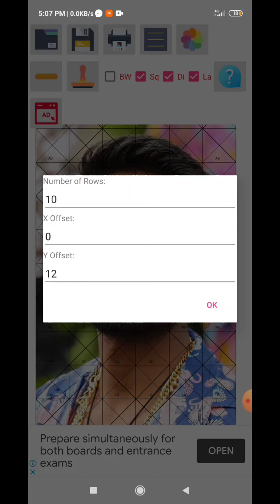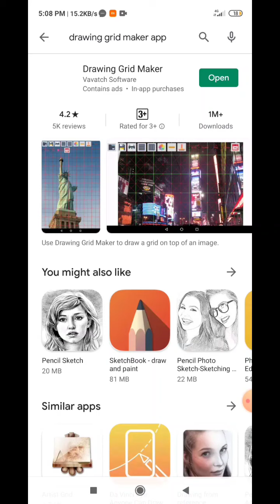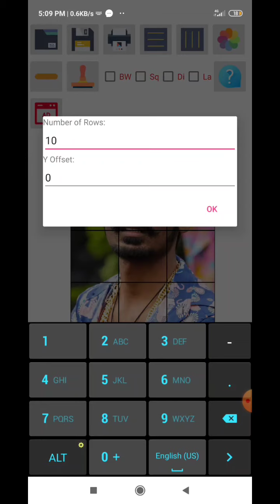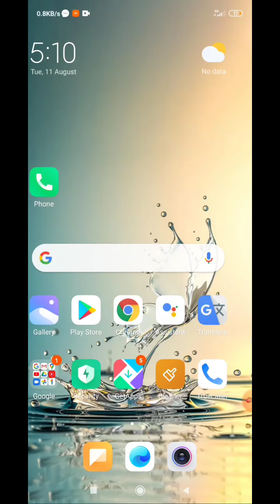Best app for grids //Available on play store(free of cost)download now.by#adityavishwakarmaarts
Hello everyone...

Materials : -